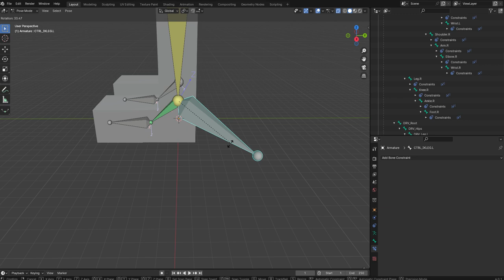Blender IK Rigging 043 Issue=IK does not move other bones for rotation R Key Pose Mode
00:00 pose mode
00:08 R key for rotation
00:10 you can see the IK itself rotate but it is not connected to other bones (=foot)